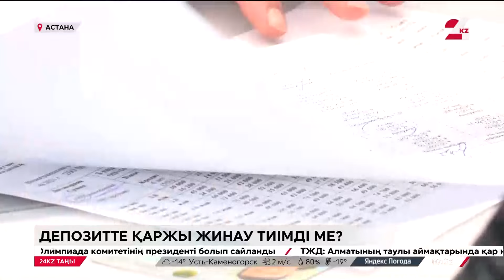27 ақпан 2024 жыл - 07:00 І 24KZ таңы